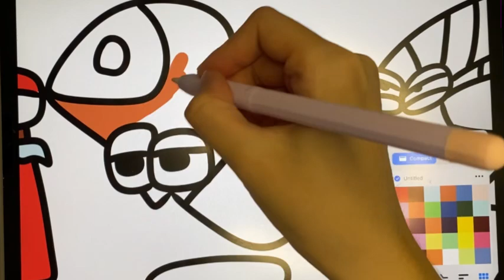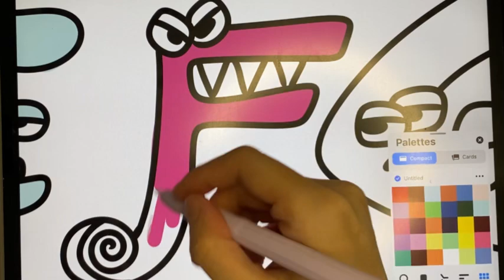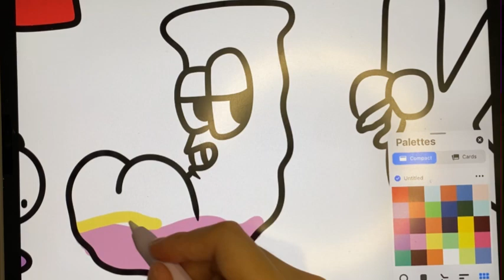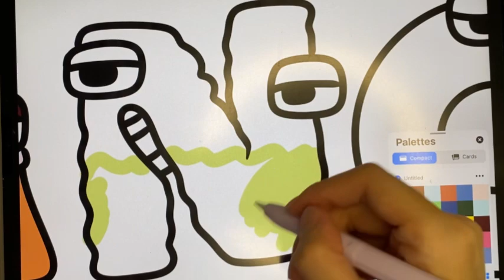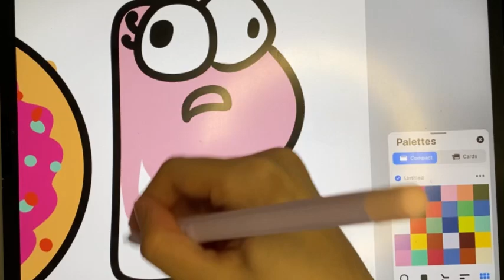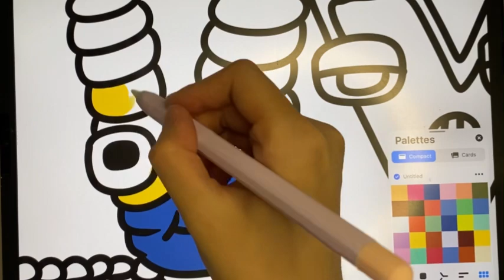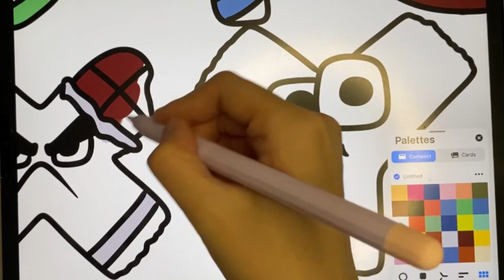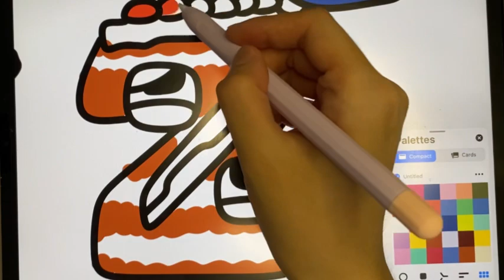Alphabet lore but they Sweets Coloring pages / Josh Rubin - Black and White [NCS]